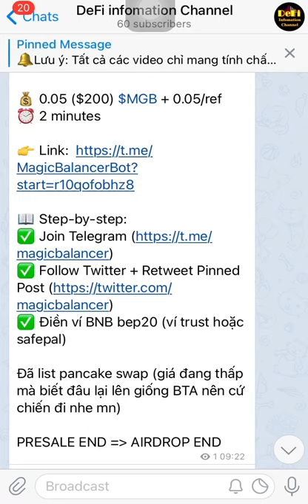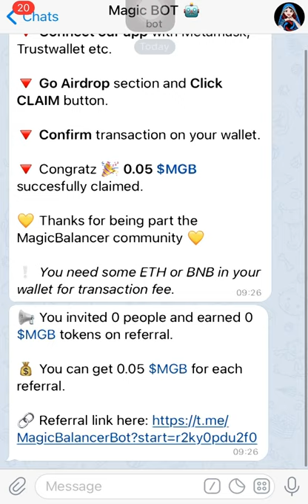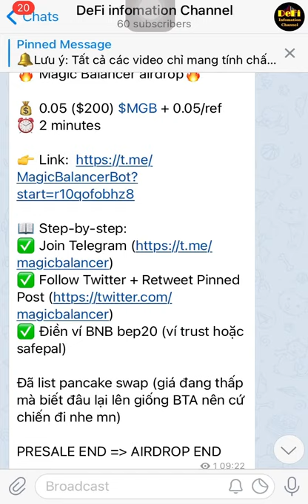[kitv]-🔥 Magic Balancer airdrop🔥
🔥 Magic Balancer airdrop🔥

💰 0.05 ($200) $MGB + 0.05/ref
⏰ 2 minutes

✅ Điền ví BNB bep20 (ví trust hoặc safepal)

Đã list pancake swap